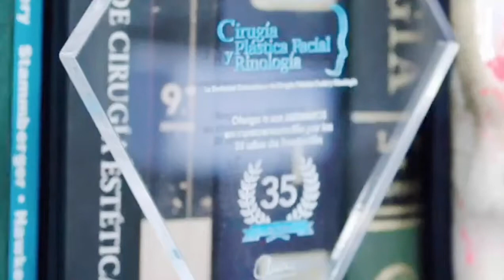Dra Alexandra Mora